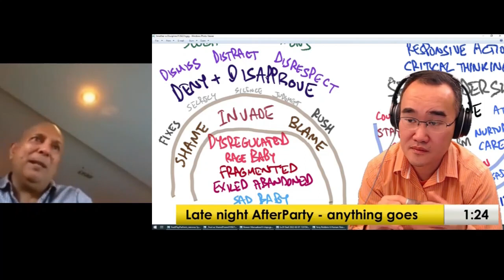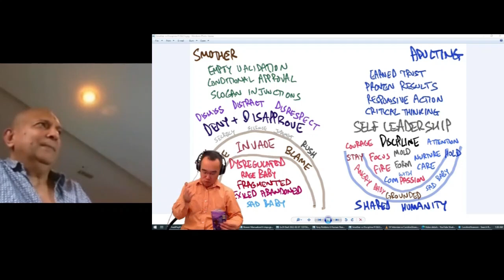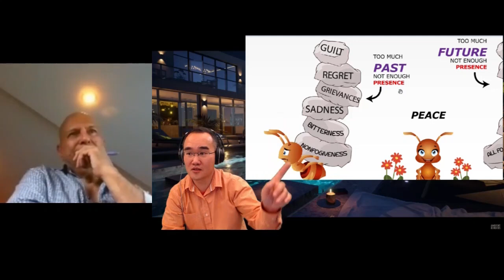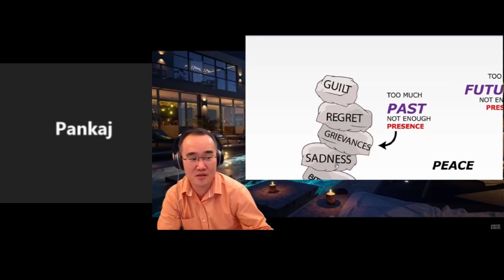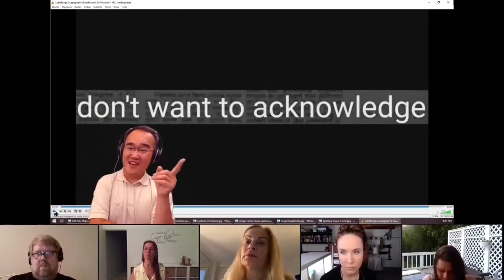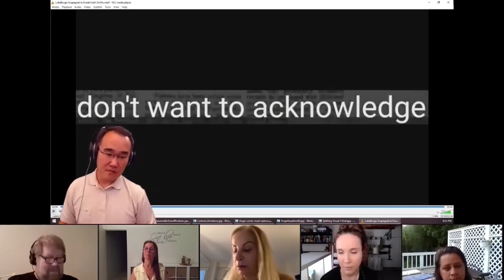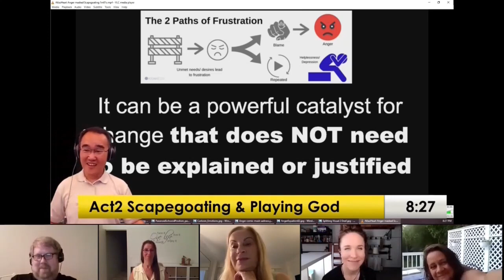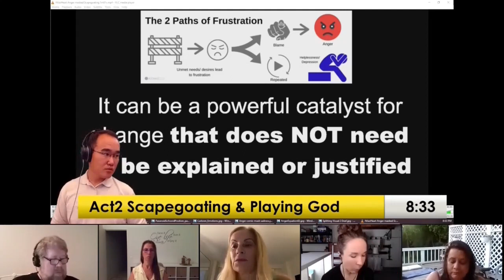The Agony & Beauty of sharing SADNESS | The DOORWAY to healing, freedom & SOUL Connection? 6/29/23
Visceral Gravitas Community zoom group excerpts 6/29/23 compilation

excerpts from:
Aniekan portion 4/30/22, Blima portion 10/6/22, Pankaj portion 2/20/22, Greg 6/25/22, Pankaj & Nechama Sadness portions 10 2021, Scapegoating 7/23/22